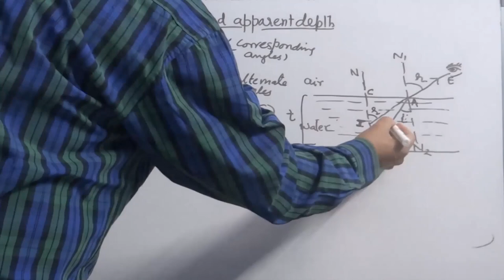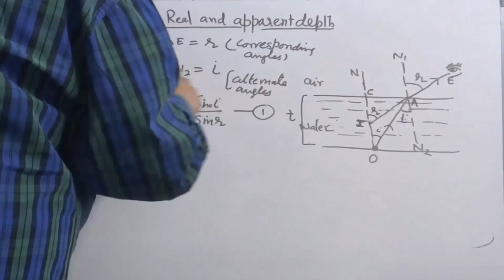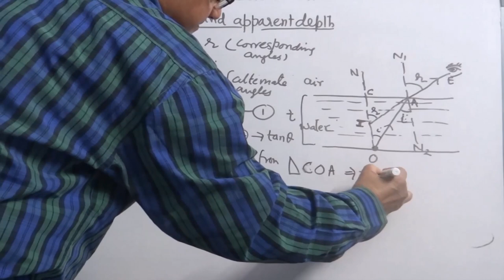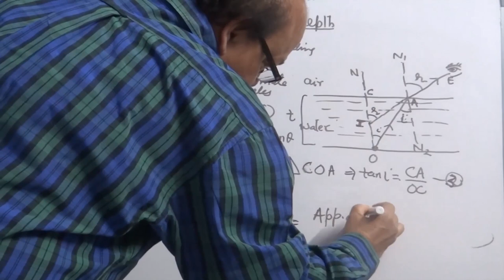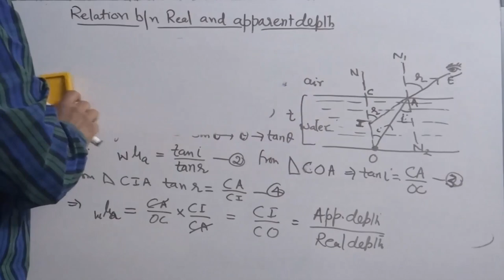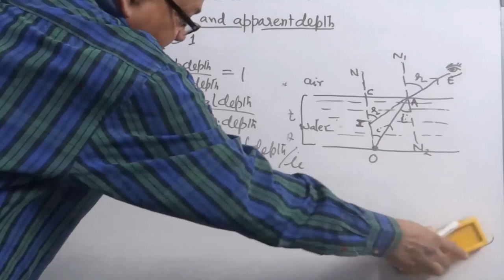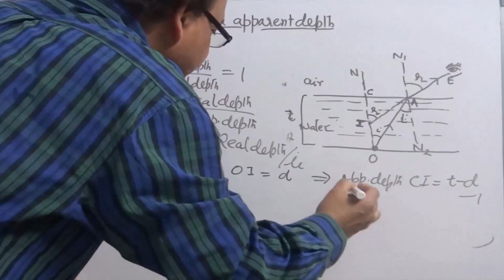4. Relation between real depth and apparent depth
Brief: This video gives a detailed overview of derivation of relation between real and apparent depth and is very helpful those who are preparing for CBSE board examination.

Online examination is a platform where school going children and those who are aspiring to qualify competitive examinations can have real-time practice sessions.